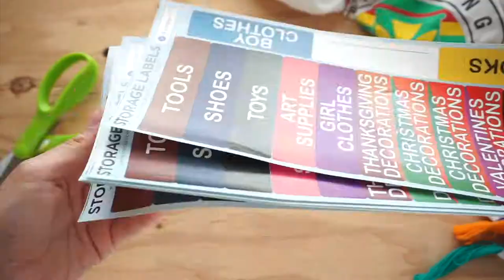Storage and Organization Labels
Color coding storage labels for organizing your home. There are 14 stickers on these 5.25" x 11.75" sheets. Each sticker has rounded corners, making these easy to peel and apply to boxes, bins or envelopes. Each adhesive label is brightly color coded for quick decision making.

You will receive 140 total storage stickers. There are 14 individual labels on a sheet and you receive 10 sheets in this pack. The organizational labels you will receive are:

Tools (brown)- Shoes (grey)- Toys (black)- Art Supplies (pink)- Girl Clothes (purple)- Boy Clothes(blue)- Thanksgiving Decorations(brown and orange)- Christmas Decorations(red and green)- Valentines Decorations(pink and red)- Halloween Decorations(black and orange)- 4th of July Decorations(red and blue)- Books (yellow) and a blank label to write on.

These labels have a permanent adhesive backing and stick well to corrugated boxes, envelopes, paper, plastic, rubber bins and poly bags. We use eco-friendly ink when printing these packing labels.

We all love to spring clean. It is never too late to start organizing and minimizing decorations and home goods. The color coded storage stickers make it easy to see find right away. Take a look at these great labels as well.

We make these in house at our facility in Salt Lake City, UT. If you are on the west coast, shipping takes 1-2 days. If you are on the east coast, give it 2-4 days. We do ship the same day if the order is placed before 1:00 PM Mountain Standard Time. Please let us know if there are any questions we can answer.